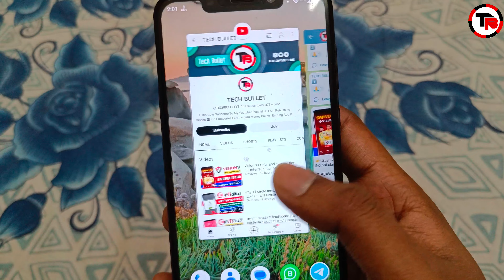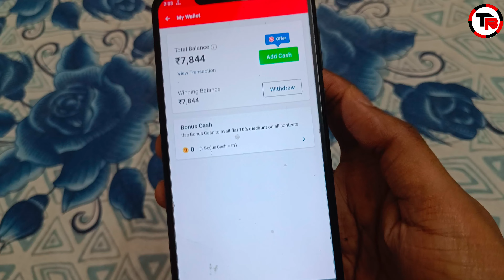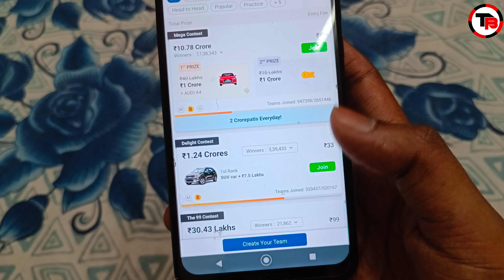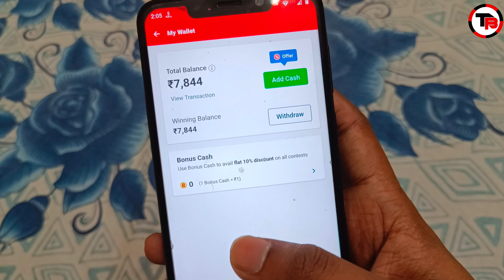my 11 circle bonus kaise use kare | my 11 circle bonus kaise withdraw kare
my 11 circle me bonus ka use kaise kare
my 11 circle me bonus kaise nikale
my 11 circle bonus kaise nikale
my 11 circle me bonus kitna use hota hai
my 11 circle bonus withdrawal
my 11 circle welcome bonus withdrawal